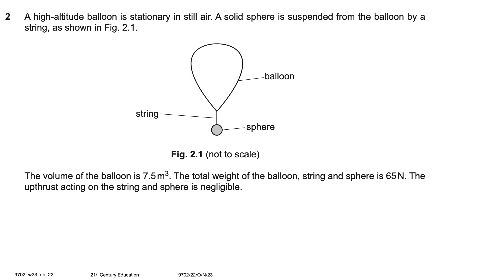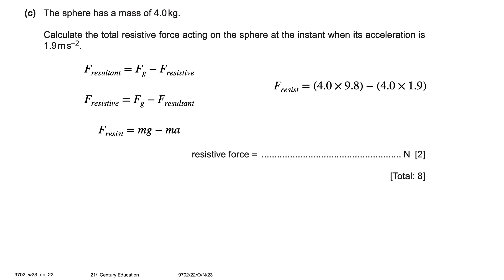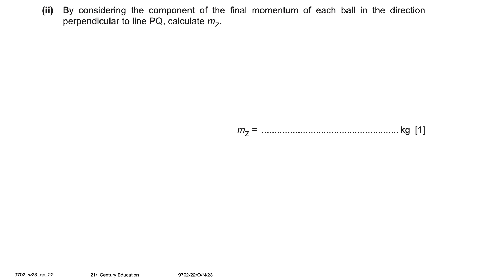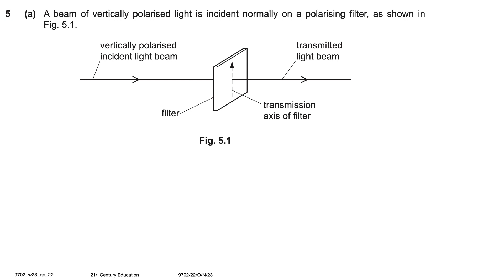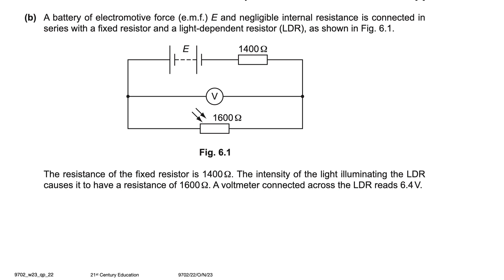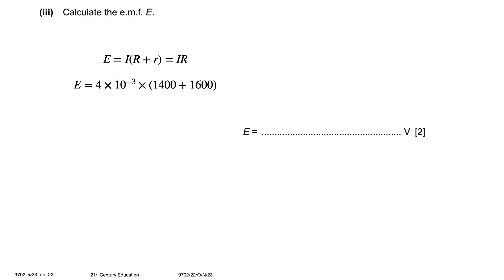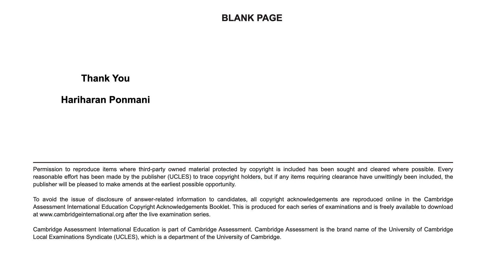9702_w23_qp_22, 9702/22/O/N/23, As level Physics Theory, Paper 2, Short solution MS